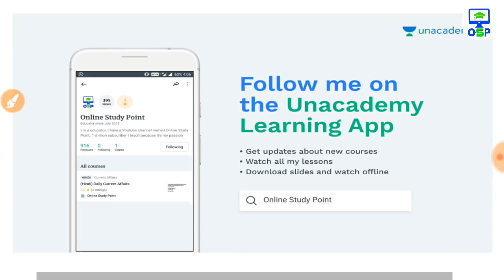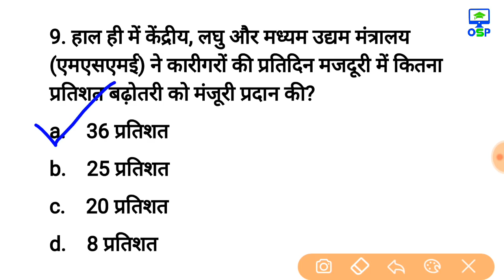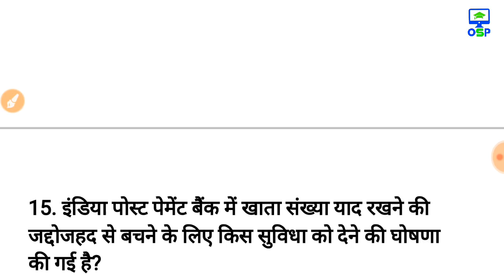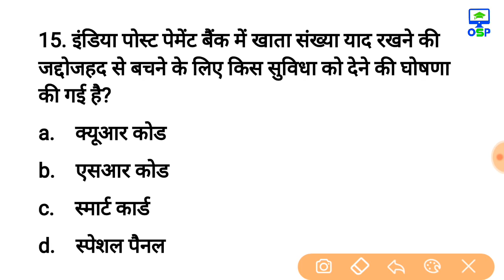करेन्ट अफेयर्स के इन 15 सवालो में से 10 का जवाब देकर बताओ | Important GK for all Competitive Exam